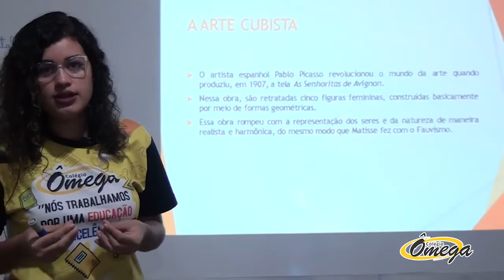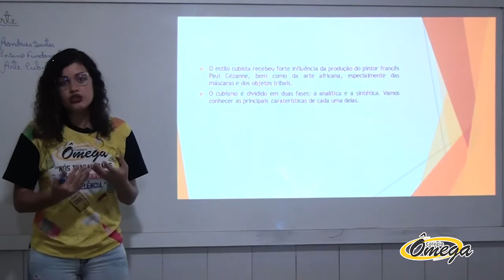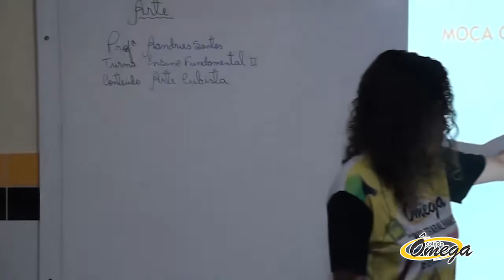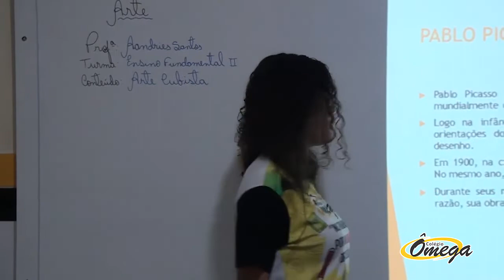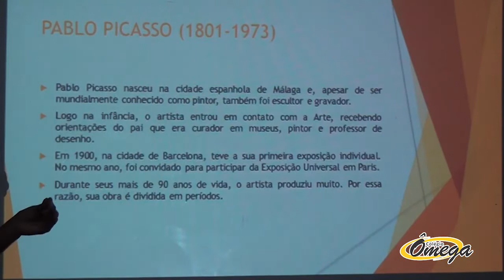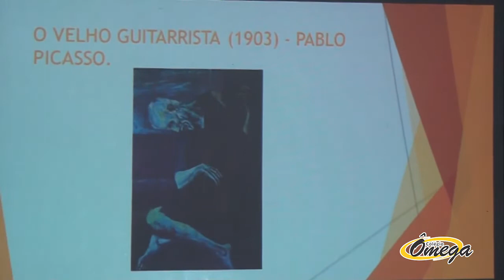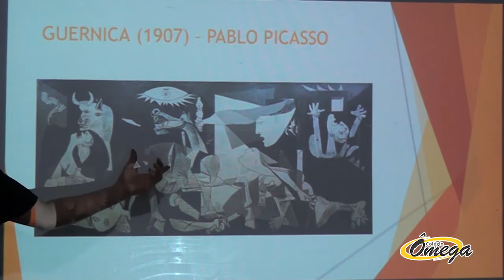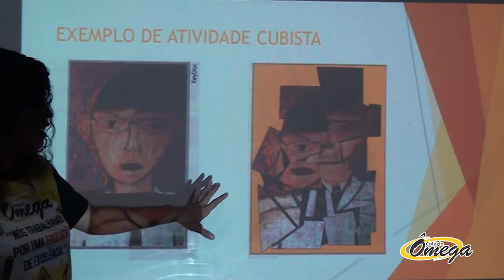Fundamental II Artes Cubismo 11/08/2020